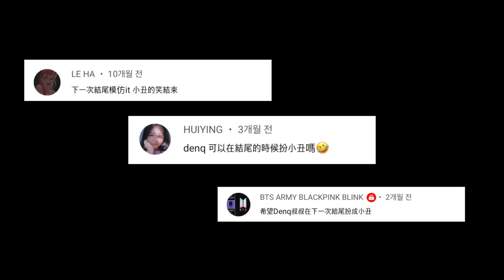看到我全脫的樣子？前AOA成員珉娥再次爆料..想回到爆料那一天！/顏值成員因人而異的女團！DenQ